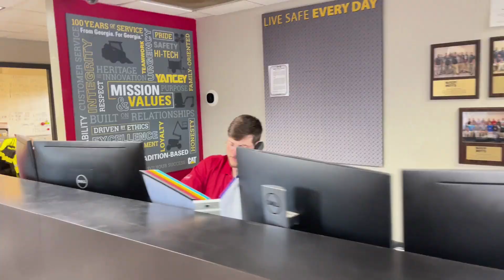Employee Contest Winner Video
Features the top 5 videos submitted starting with
00:05 - 5th Place
00:30 - 4th Place
02::36 - 3rd Place
03:40 - 2nd Place
04:40 - 1st Place!!!